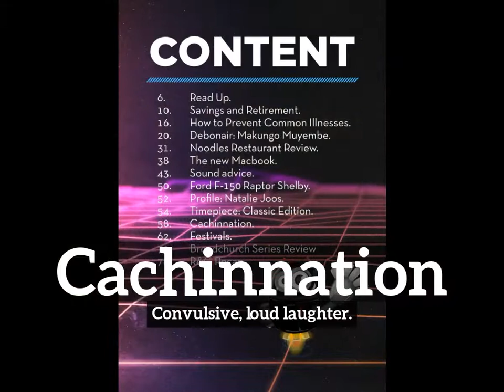How to Say Cachinnation in English? | How Does Cachinnation Look? | What is Cachinnation?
Learn how to pronounce cachinnation with Imago Spectrum.

What is cachinnation?
How does cachinnation look?
How to say cachinnation in English?
What does cachinnation represent?
What is the defintion of cachinnation?

Imago Spectrum allows you to easily memorize common English words and phrases by joining visual and auditory learning environments into a short video. Focus on the images and repeat cachinnation several times for best retention results.

In this video we are speaking the word, cachinnation. Do take note of how cachinnation is spelled.
The definition of cachinnation is listed below the word in the video.
Cachinnation:  Convulsive, loud laughter.